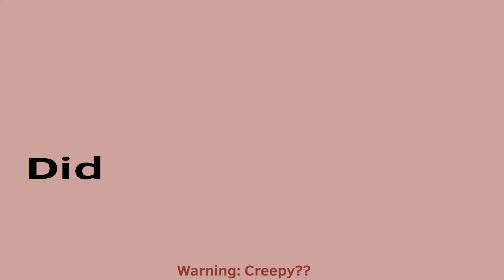Just Eat! | Animation Meme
Warning: Creepy??

Another oc, but creepy 👹
IT is supposed to be a monster stick figure/man (that I'm sure everyone has drawn before so you should know what a stick figure is)

IT doesn’t have a name or anything, all the info I have of IT is that it eats humans, & well honestly, IT will eat anything

Also maybe a bit lemon demon (from FNF) inspired 👀